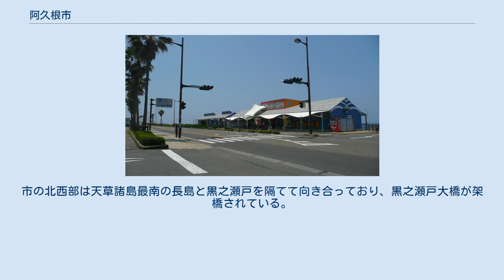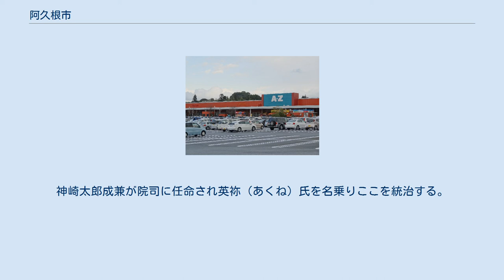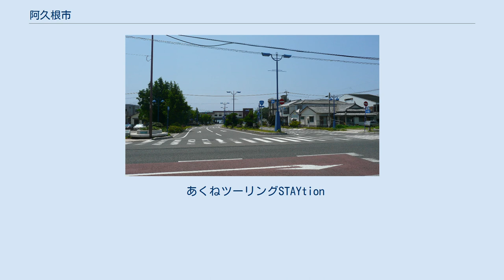阿久根市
阿久根市（あくねし）は、鹿児島県の北西部に位置する市である。
 阿久根市中心部周辺の空中写真。
 1975年2月13日撮影の4枚を合成作成。
 西部は東シナ海（天草灘）に面しており、大島・桑島などの島嶼が点在する。
高松川河口の市の中心地は平坦であるが全般的には山林や丘陵となっている。
市の北西部は天草諸島最南の長島と黒之瀬戸を隔てて向き合っており、黒之瀬戸大橋が架橋されている。
 1954年、中心部にあたる波留の一部で町名設置が行われ、以下の町が発足する。
 その後も、以下の町が発足する。
いずれも波留およびその地先からである。
 「英袮（あくね）」の地名は古代より存在した。
「アク」は魚や漁業を意味する言葉、「ネ」は岩礁を表し、古くから漁港として栄えてきた土地であるが、平安時代には英袮院（あくねいん）と呼ばれる荘園であった。
神崎太郎成兼が院司に任命され英袮（あくね）氏を名乗りここを統治する。
鎌倉時代には莫祢と表記され、英袮氏も莫祢氏となる。
 1451年（宝徳3年）島津用久により阿久根と改称され、莫祢氏は島津氏の家老となる。
 定数:15 AZあくね 大型店 コンビニエンスストア その他 小学校 中学校 高等学校 専門学校 阿久根駅 国道499号終点 道の駅阿久根 かつては九州旅客鉄道（JR九州）鹿児島本線が通っており、阿久根駅には特急列車も発着していたが、2004年（平成16年）3月13日の九州新幹線の開業により八代駅 - 川内駅間がJR九州から分離された。
市内に九州新幹線の駅は設置されず、阿久根市内は出水駅と川内駅の中間地点にあるトンネル区間のみであり、もし在来線が廃止された場合鉄道路線の利用ができなくなる。
そのため肥薩おれんじ鉄道の開業に際しては、鹿児島県の自治体の中では唯一積極的な立場であった。
 あくねツーリングSTAYtion